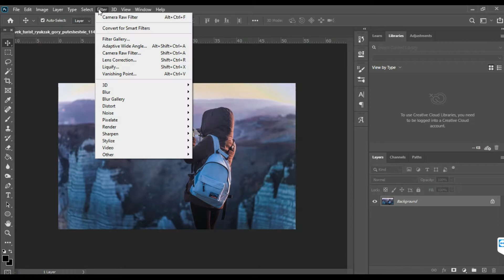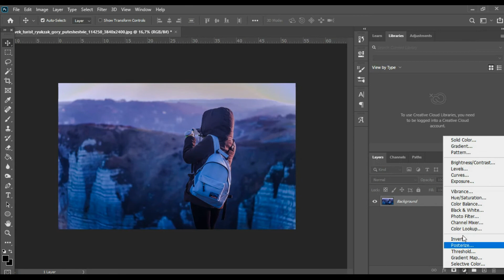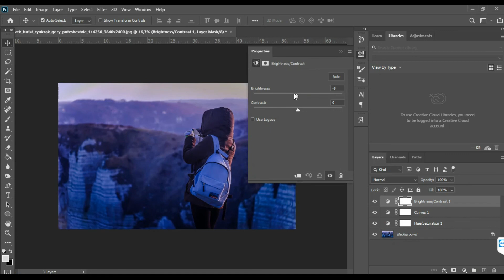Color grading Photoshop tutorial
In this video, we're going to learn how to create a color grading in Adobe Photoshop.